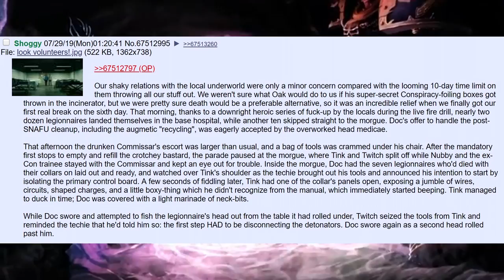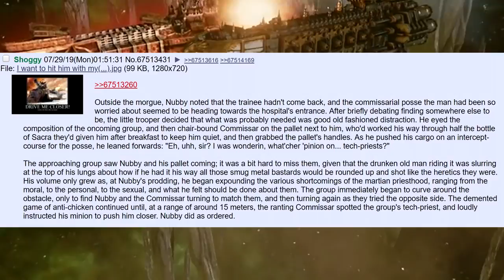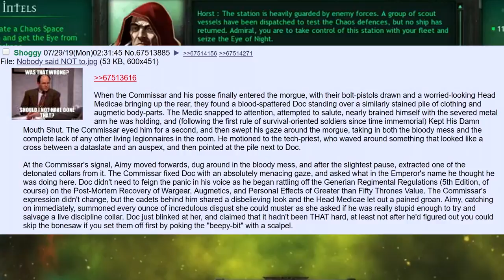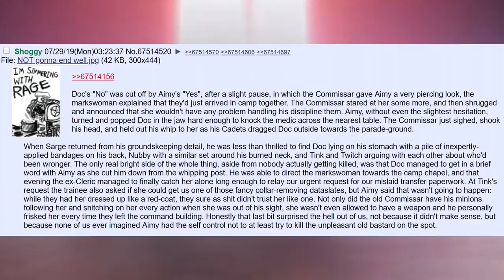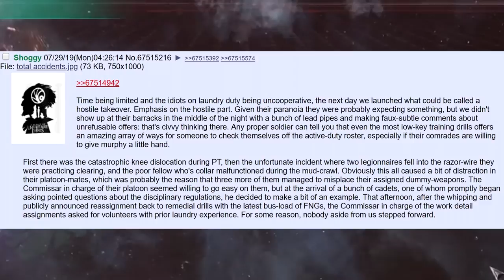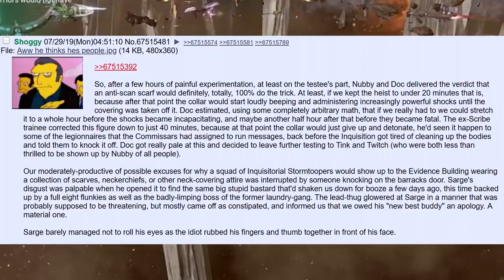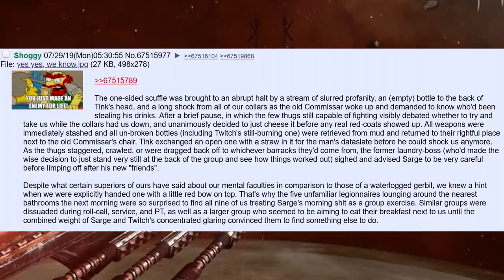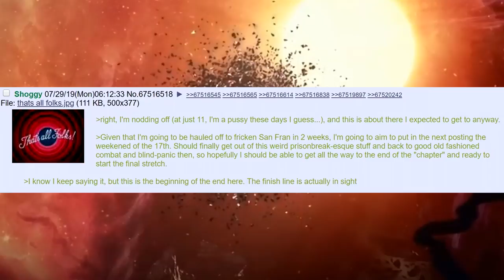The Adventures of the All Guardsmen Party =][= (Inquitorial Penal Legion) #23